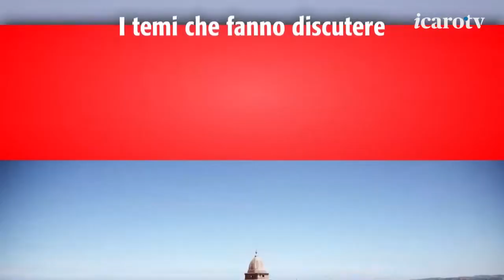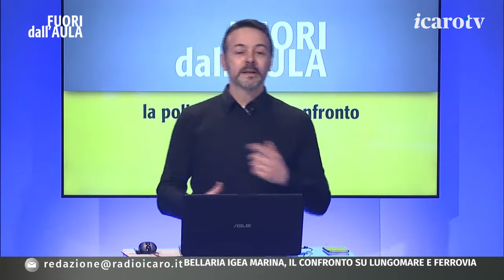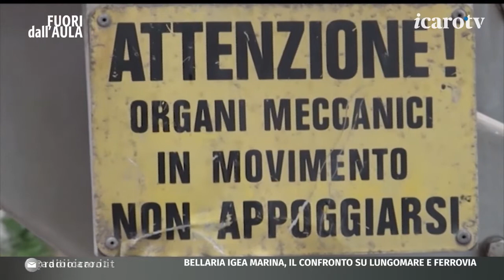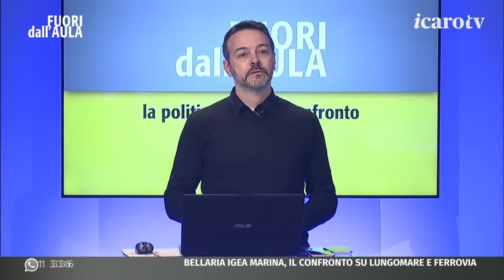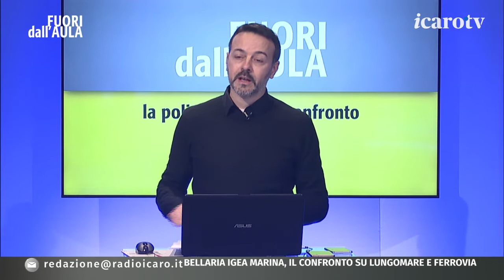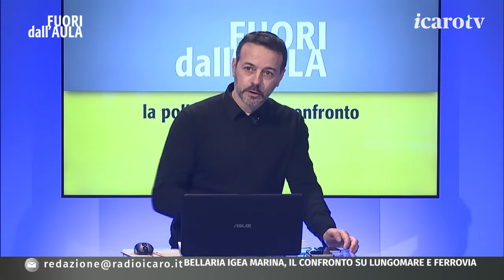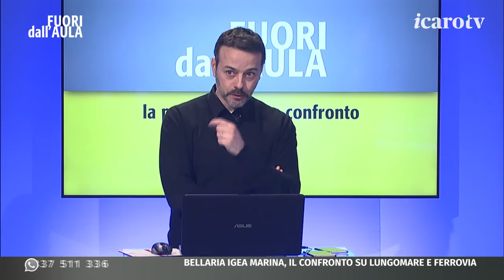Fuori dall'Aula 21/22. Bellaria Igea Marina: ferrovia (e passaggi a livello), Metromare e Lungomare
A Fuori dall'Aula il confronto tra il sindaco di Bellaria Igea Marina Filippo Giorgetti e il consigliere della Lista Bucci, Gabriele Bucci. Si parla di ferrovia e passaggi a livello, metromare e lavori per il nuovo lungomare